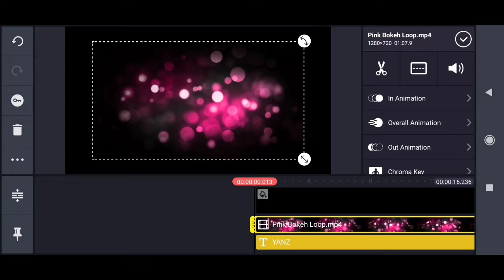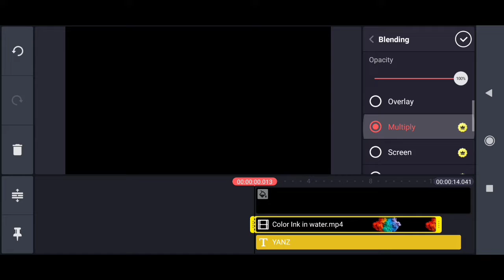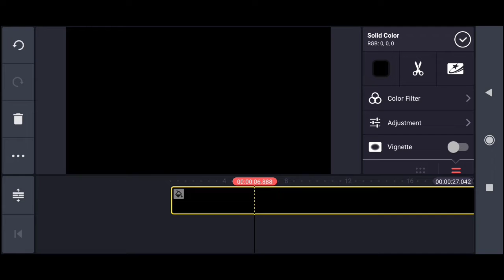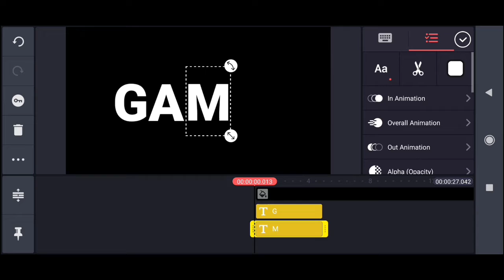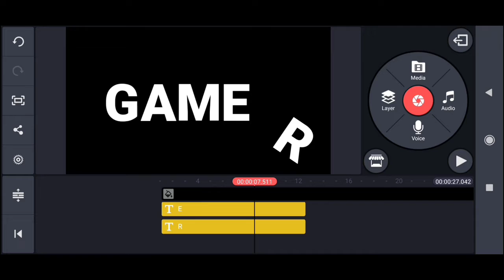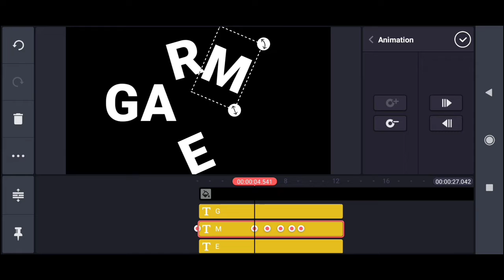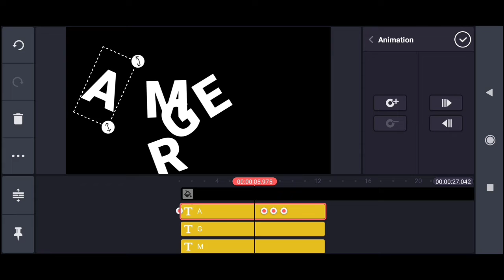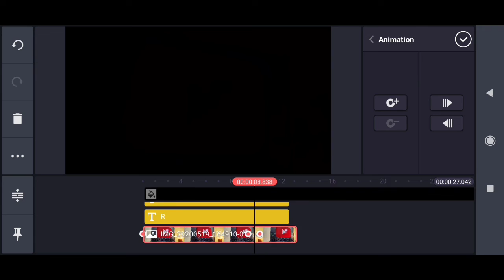Kinemaster Tutorial 4 Easy Trick Overlay Epic Text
Tips dan trick mudah untuk membuat animasi overlay text..
melalui tutorial diatas, saya sediakan link untuk anda download effect overlay..